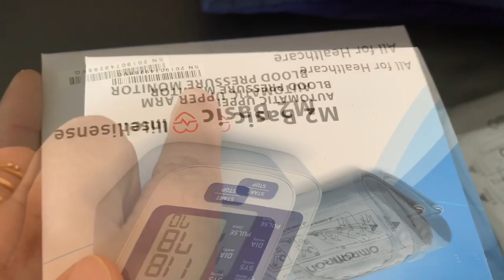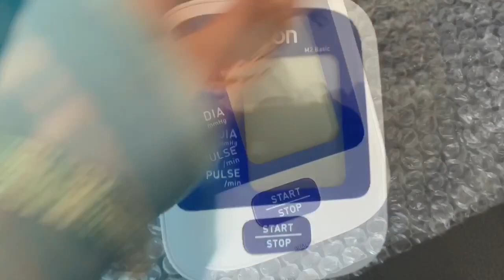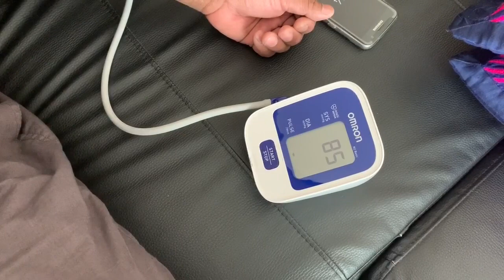Vlog #97 ডাক্তার এর কাছে না গিয়ে যে কেউ ঘরে বসে প্রেসার মেপে নিতে পারবেন কিভাবে 🤔🤔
আপনারা আমার আরো সুন্দর সুন্দর ভিডিওর লিং পেতে নিচে দিয়া হলো আশা করি আপনাদের ভালো লাগবে।